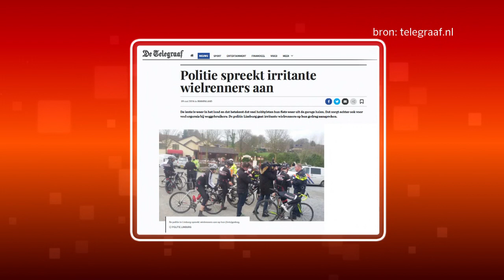NTFU start cursus voor wielrenners om 'wegkapitein' te worden - RTL LATE NIGHT MET TWAN HUYS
De vroege start van de lente betekent dat er weer veel mensen op de fiets springen. Helaas hebben wielrenners een niet al te beste reputatie in het verkeer, maar daar heeft wielersportbond NTFU wat op gevonden. Lex gaat deze week aan de bak tijdens een cursus voor wielrenners om ‘wegkapitein’ te worden.

Kijk op voor meer over RTL Late Night.